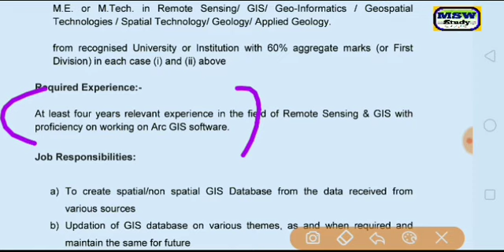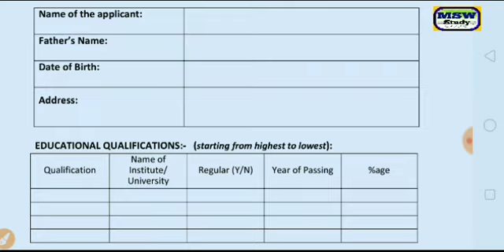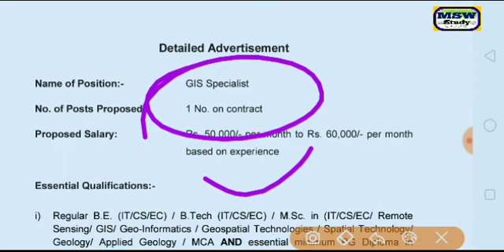Punjab water supply recruitment/latest 2019/salary 60000/Last date - 18/08/2019/msw study for job/Ms